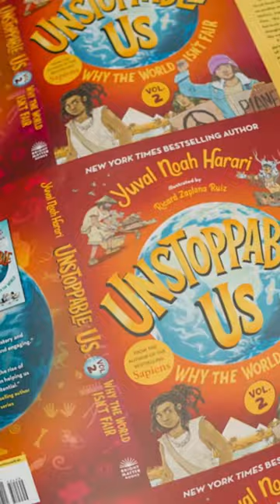At the printer’s: ‘Unstoppable Us, Vol. 2: Why the World Isn’t Fair’ by Yuval Noah Harari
Printing, printing… printed! The English edition of ‘Unstoppable Us, Volume 2: Why the World Isn’t Fair’ will be in bookstores from the first week of March 2024. This is the next book in the epic, New York Times bestselling children’s series from Yuval Noah Harari. To grab a copy in your language,

These are Yuval Noah Harari's first ever books for younger readers. ‘Vol.1: How Humans Took Over the World’ quickly became a New York Times bestseller, and was warmly recommended by Jeff Kinney, Kristen Bell and Kirkus. The series will be published in 4 volumes, telling the unbelievable true story of humans with clarity, humor and intrigue, and bursting with full-color illustrations by Ricard Zaplana Ruiz. It was written for middle-grade readers, but whether you’re 9 or 99, UnstoppableUs can be enjoyed by anyone who ever wondered: Who are we? And how did we get here?

Yuval Noah Harari is a historian, philosopher, and the bestselling author of 'Sapiens: A Brief History of Humankind' (2014), 'Homo Deus: A Brief History of Tomorrow' (2016), '21 Lessons for the 21st Century' (2018), the graphic novel series ‘Sapiens: A Graphic History’ (launched in 2020, co-authored with David Vandermeulen and Daniel Casanave), the children’s series ‘Unstoppable Us’ (launched 2022), and the forthcoming ‘NEXUS: A Brief History of Information Networks from the Stone Age to AI’ (2024).

Yuval Noah Harari and his husband, Itzik Yahav, are the co-founders of Sapienship: a social impact company specializing in content and production, with projects in the fields of education and storytelling. Sapienship’s main goal is to focus the public conversation on the most important global challenges facing the world today.

Yuval Noah Harari speaks internationally and teaches at the Hebrew University of Jerusalem. On this channel you can see his interviews, lectures, and public conversations with prominent leaders and influencers — including Mark Zuckerberg, Natalie Portman, Christine Lagarde, Anderson Cooper and Jay Shetty.